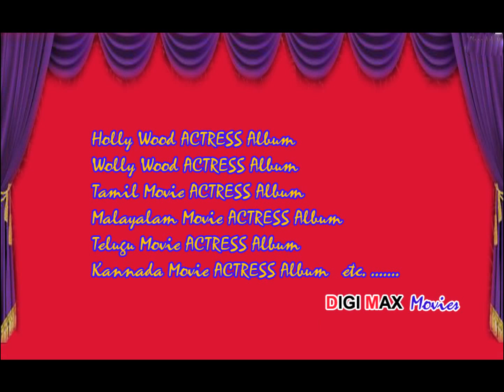Actress Bhavana New Album